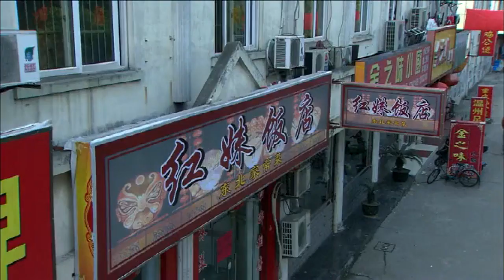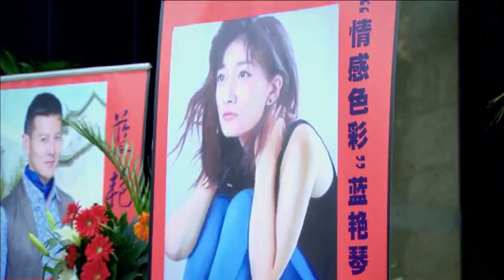窮小子送快遞被警察抓了，竟是因為偷了別人的手機，沒想到是小女孩及時解圍